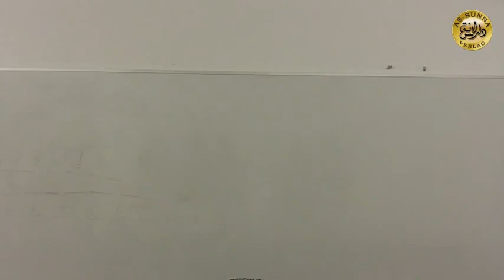Ahmad Abul Baraa - Der Stolz eines Muslims - Sein Glaube